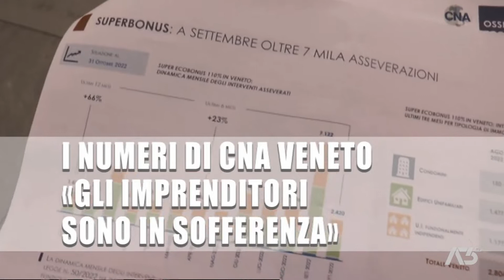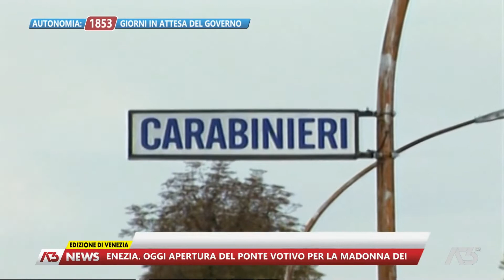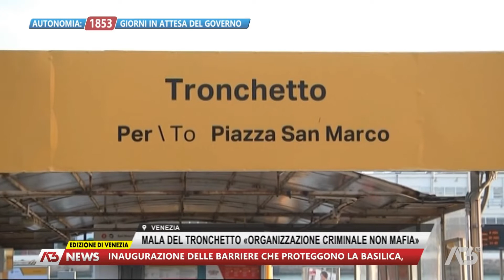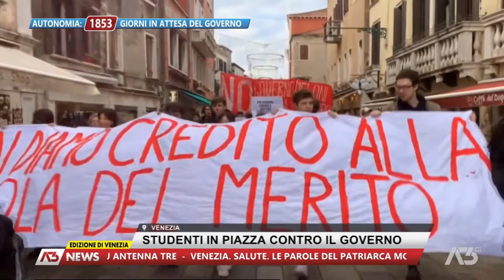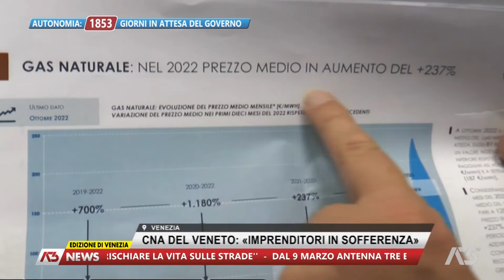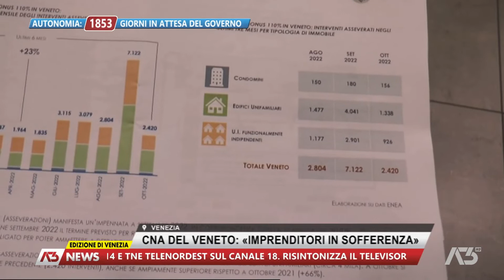A3 NEWS VENEZIA | 18/11/2022